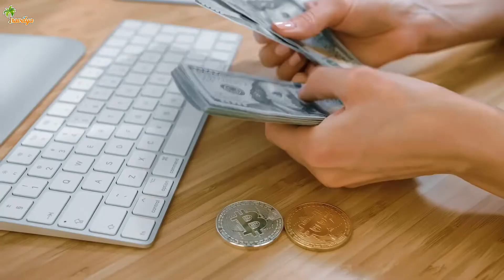ভারত মহাসাগরের আন্দামান দ্বীপপুঞ্জ ভ্রমণ !! Andaman Island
Andaman and Nicobar Islands, union territory, India, consisting of two groups of islands at the southeastern edge of the Bay of Bengal. The peaks of a submerged mountain range, the Andaman Islands and their neighbours to the south, the Nicobar Islands, form an arc stretching southward for some 620 miles (1,000 km) between Myanmar (Burma) and the island of Sumatra, Indonesia. For more please let’s take a look…